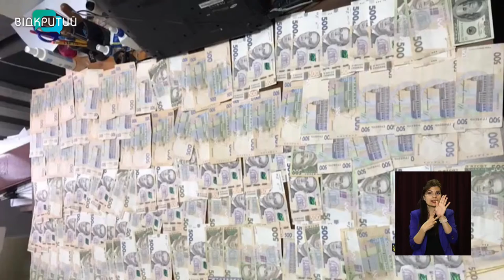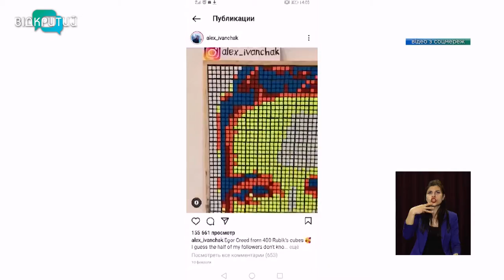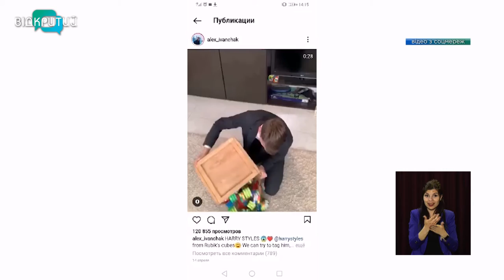Новини OPEN NEWS від 20 травня 2021 року 13:15